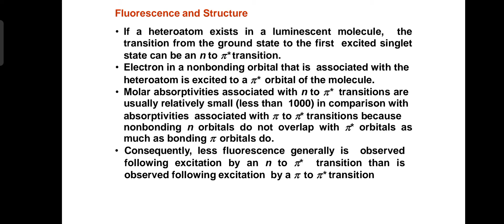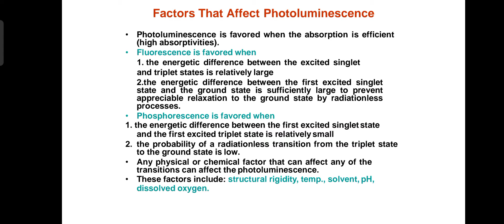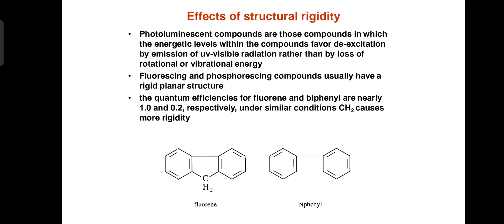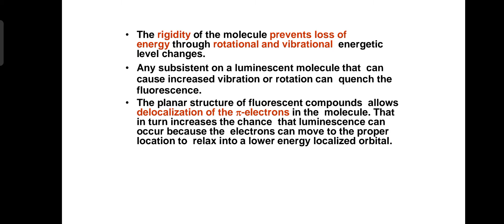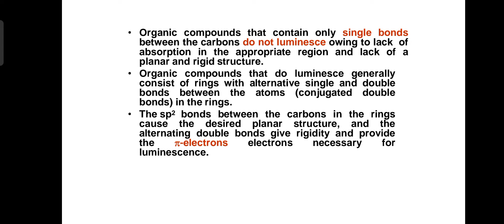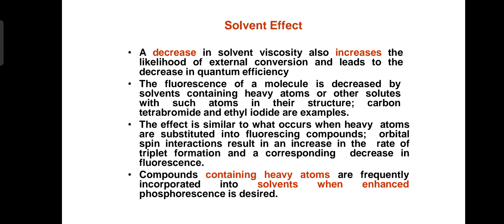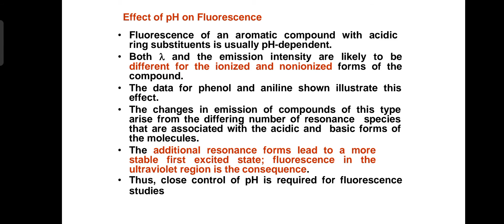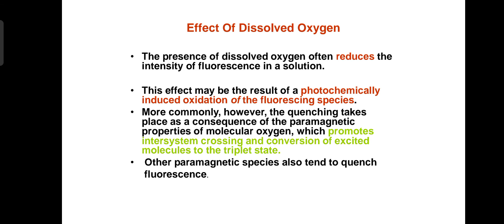Factors that affect Photoluminescence